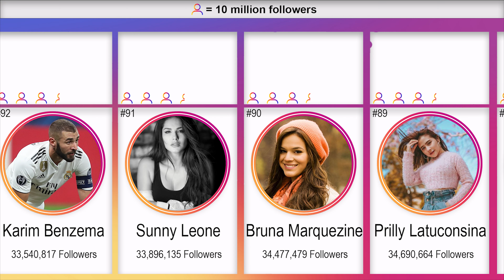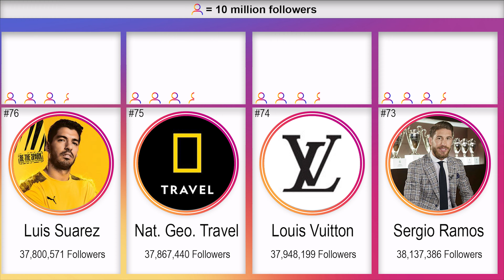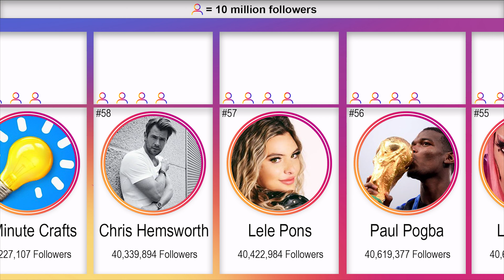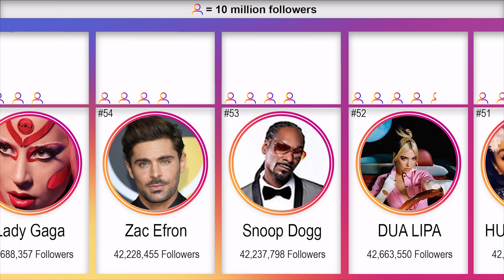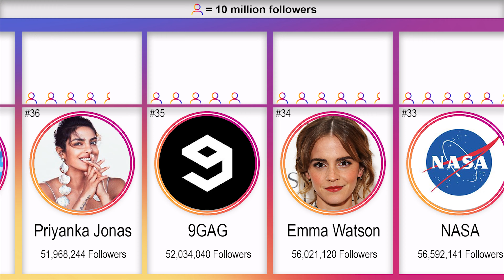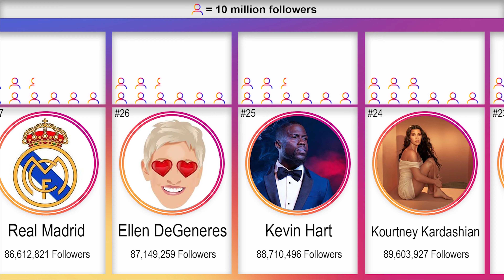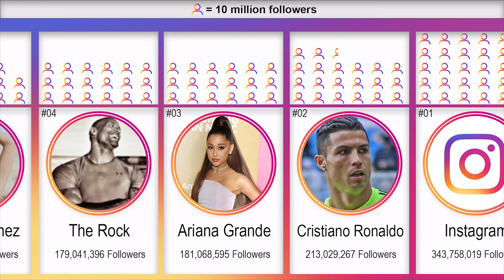Top Most Followed Instagram Accounts Comparison 2020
With around 1bn monthly active users, Instagram is a massive platform and hugely popular all over the world. With the rise of influencers, people can even make a living there (or at least get some free stuff). But which are the most followed accounts on Instagram, this video features the top 100 most followed actors, athletes, singers, models, etc.